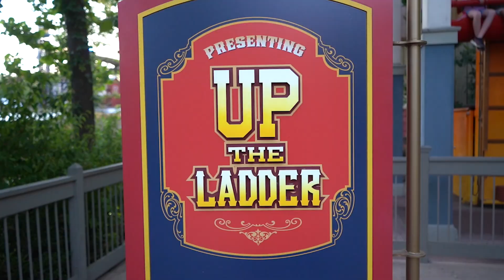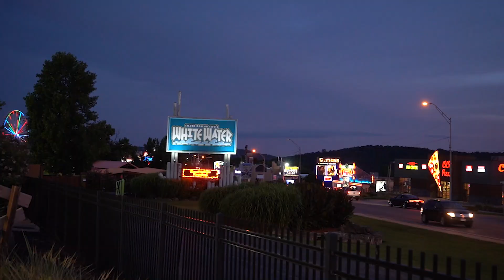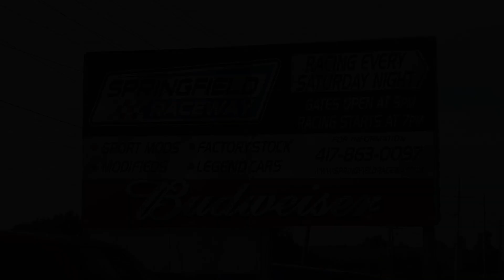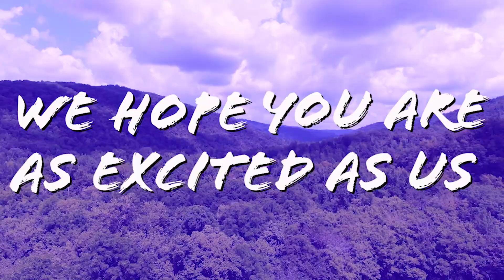Enjoy The Journey: The Ozarks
The Season Two Premiere kicks off on a hot summer day sitting is a cool Missouri "crick "(Ozarkian for creek) covered by green trees. Seeing as this is the area that we have been calling home for so long we wanted to make this video a little extra special. To that we had to introduce you to some pretty cools things.

We go spelunking into an Ozark cave with friends who show us a beautiful swimming hole on the Buffalo River. We check out a concert in Silver Dollar City and ride rides and waterslides into the night. We show you a little retail store from a small local business called Bass Pro. We head to the local dirt race track to watch some friends make a bunch of left turns while going really fast. We do it all while trying to capture the beautiful scenery around us and the moments between us.

We also share a special announcement regarding season 2 (destinations and special guest).